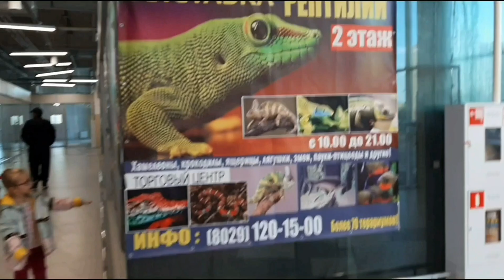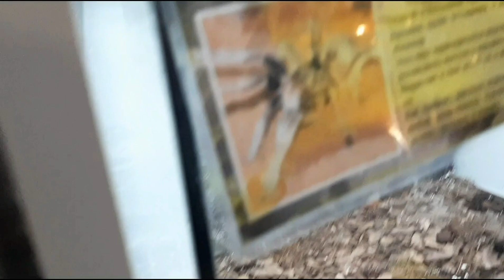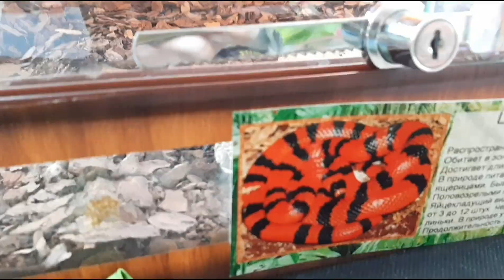Выставка рептилий в Бресте. Ящерицы, хамелионы, крокодил, змеи, жабы👍